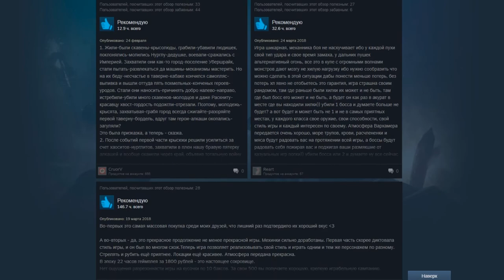WARHAMMER VERMINTIDE 2. ПЕРВЫЙ ВЗГЛЯД. ВСЁ НЕ ТАК ПРОСТО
🖥 Железо:
🖥 GIGABYTE Z370PD3